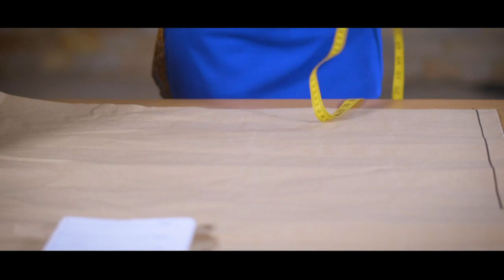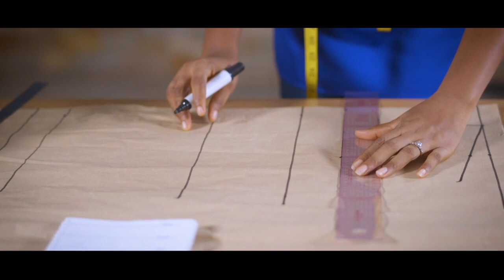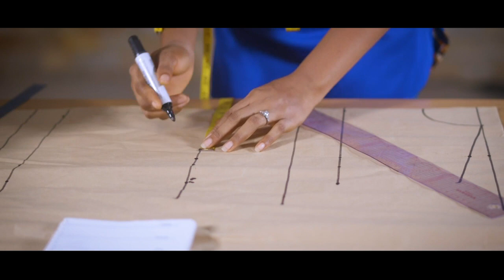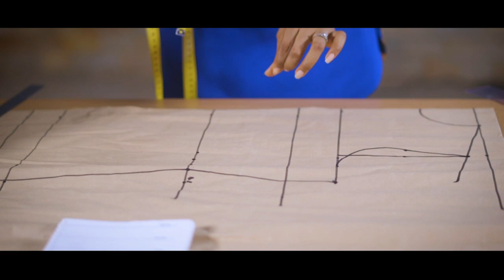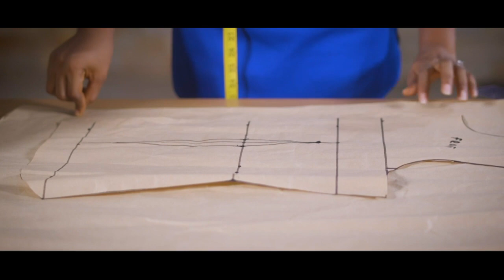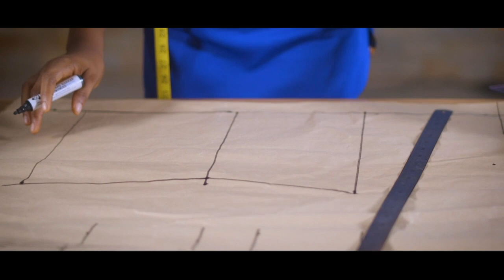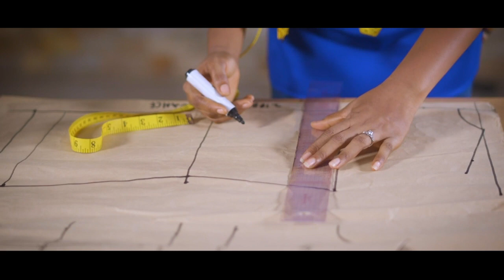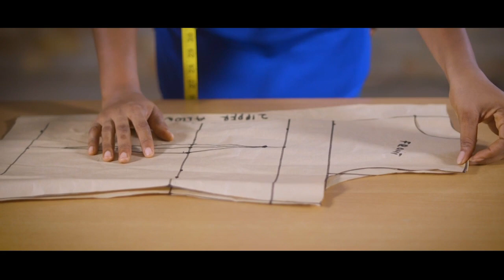HOW TO DRAFT A BASIC BODICE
On this week's edition of Stitching with Minarh, we learn how to draft a basic bodice. From this basic bodice, complex pattens will be drafted as we go along in subsequent tutorials.